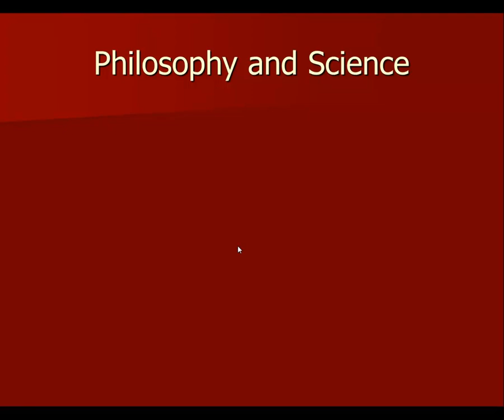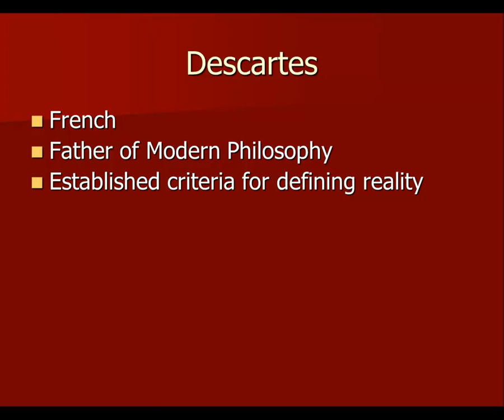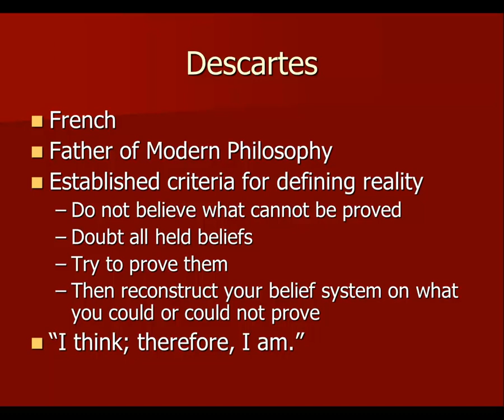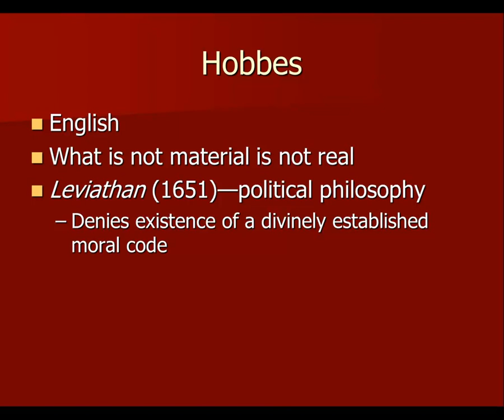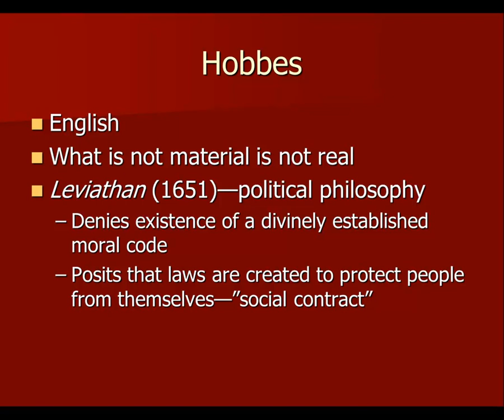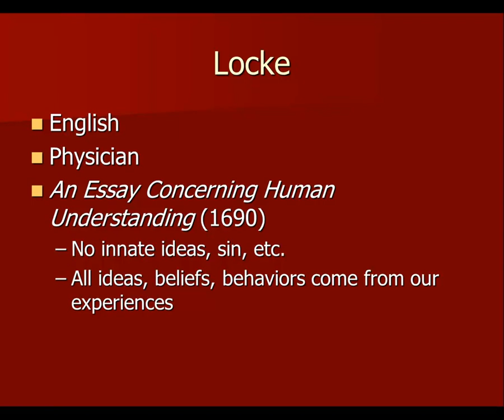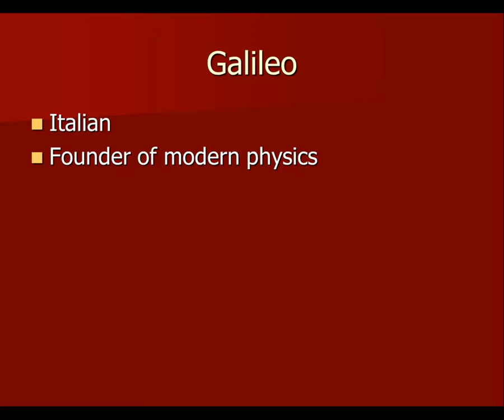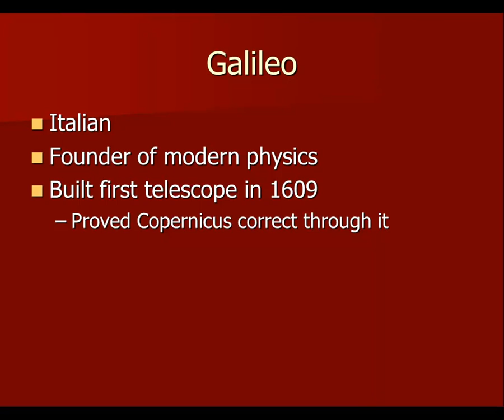17th Century Philosophy and Science Lecture